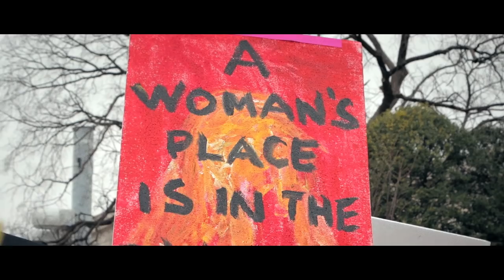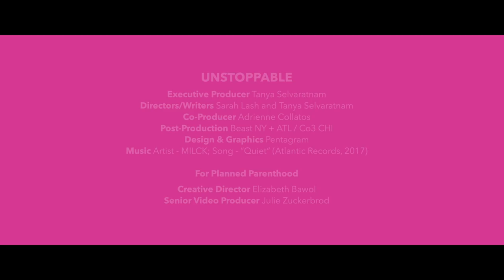Unstoppable | Planned Parenthood Video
Together, we are unstoppable.

Like Planned Parenthood on FACEBOOK
Follow Planned Parenthood on TWITTER
Follow Planned Parenthood on INSTAGRAM
Follow Planned Parenthood on TUMBLR: plannedparenthood.tumblr.com

Planned Parenthood is the nation’s leading provider and advocate of high-quality, affordable health care for women, men, and young people, as well as the nation’s largest provider of sex education. With more than 600 health centers across the country, Planned Parenthood organizations serve all patients with care and compassion, with respect and without judgment. Through health centers, programs in schools and communities, and online resources, Planned Parenthood is a trusted source of reliable health information that allows people to make informed health decisions. We do all this because we care passionately about helping people lead healthier lives.